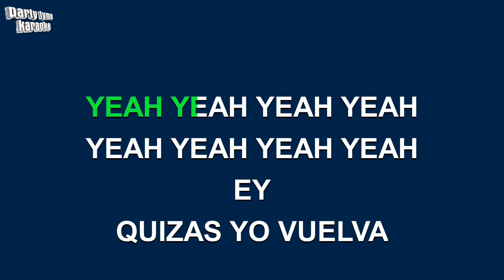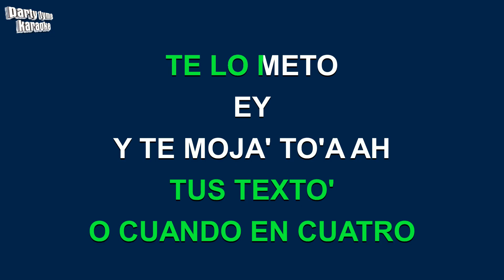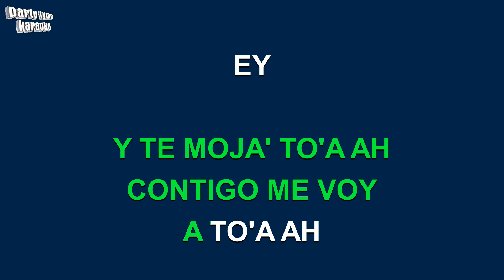Bad Bunny - Un Ratito (Versión Karaoke)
Versión karaoke de 'Un Ratito'
hecho popular por Bad Bunny,